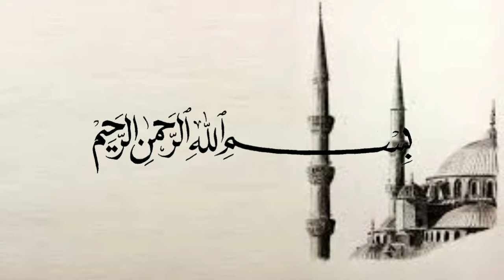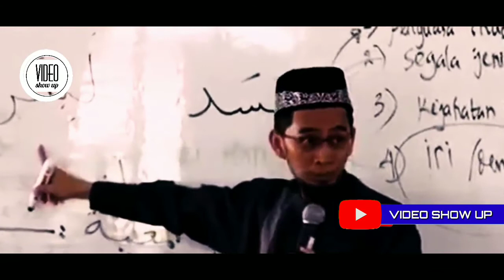Apa Penyebab Penyakit Iri dan Hasad ? - Ustadz Adi Hidayat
(Tag & Share Ke Sahabat Hijrah Tersayangmu ^^)